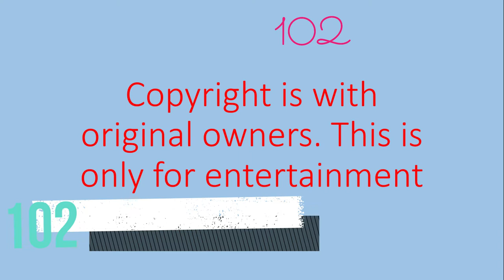Hindi song Sinhala song Compilation 102 Pem amadara hada pirila(Kele handa) Dil matawala lak(Bewafa)